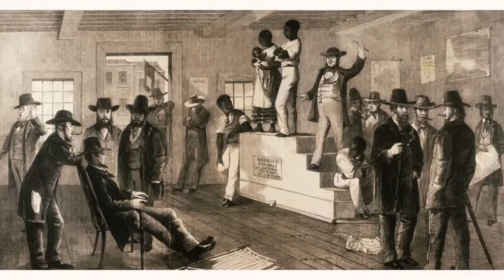Frederick Douglass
This week we take a look at Frederick Douglass who, after escaping from slavery, became a leader of the abolitionist movement.